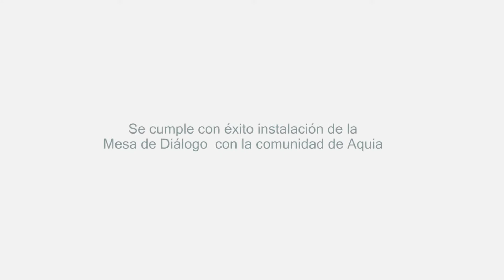Se instaló con éxito la mesa de diálogo en Aquia